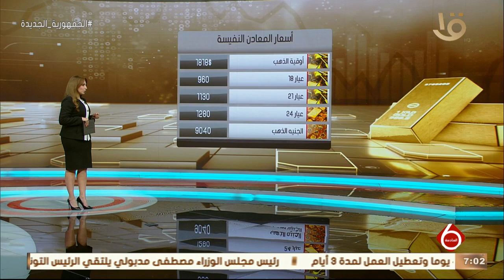نشرة السادسة| الأخبار الاقتصادية.. مع أسعار المعادن النفيسة